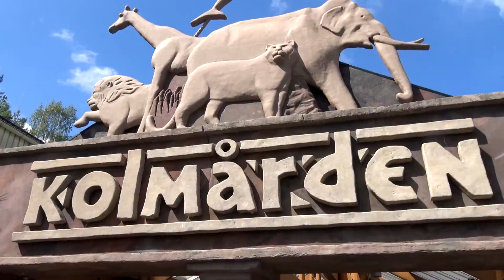Träffar Levande Tigrar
Följ med oss när vi tar med barnen till Kolmården, vi valde att istället för att vlogga allting så filmade vi som en liten kortfilm, tryck på tummen upp om ni vill ha fler videos som denna! :D

Gillar du challenges, pranks och experiments? På så vis så kommer du inte missa nästa gång vi släpper en riktigt idiotisk video! :D

Följ oss gärna på våra sociala medier där ni kan få se vad vi gör när vi inte filmar, förhandsvisningar och tävlingar osv!

Facebook: Sök bara på Lets Feast
Doris instagram: Tachianen

Har du någon bra idé eller någonting speciellt du skulle vilja se oss göra?

Det var allt för oss den här gången, FUCK OFF! :D